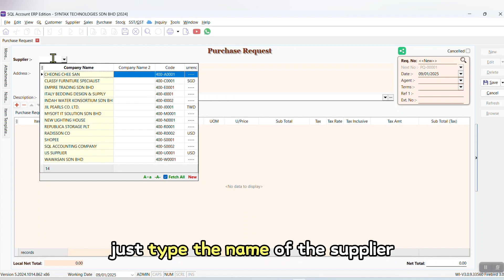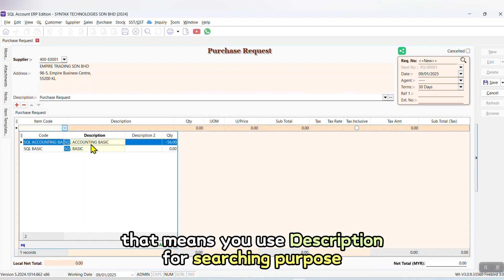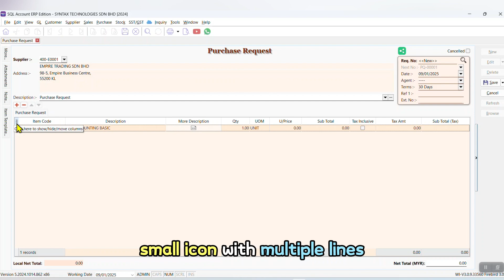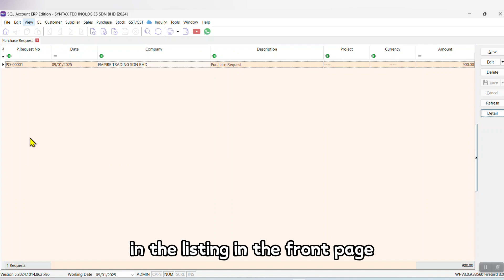𝐒𝐐𝐋 𝐀𝐜𝐜𝐨𝐮𝐧𝐭𝐢𝐧𝐠 𝐒𝐨𝐟𝐭𝐰𝐚𝐫𝐞 - 𝐋𝐞𝐬𝐬𝐨𝐧 𝟏𝟎: 𝐏𝐮𝐫𝐜𝐡𝐚𝐬𝐞 𝐑𝐞𝐪𝐮𝐞𝐬𝐭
In the business world, efficient procurement is crucial for maintaining smooth operations and controlling costs. A well - managed purchase request process is the first step in this journey. SQL Accounting Software offers a comprehensive set of tools to streamline the purchase request workflow. In this lesson, we'll explore the importance of purchase requests, how to create and manage them using SQL Accounting Software, and the benefits it brings to your business.